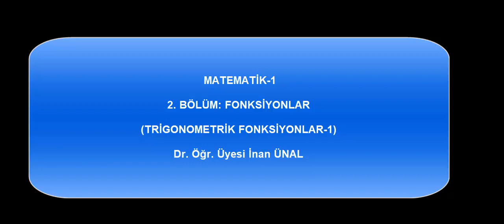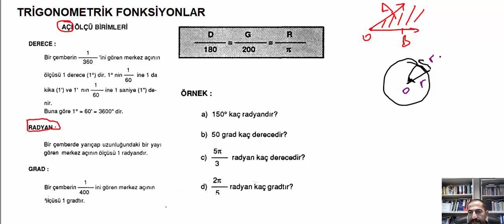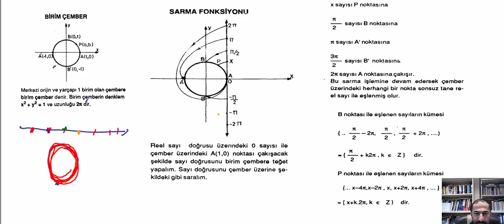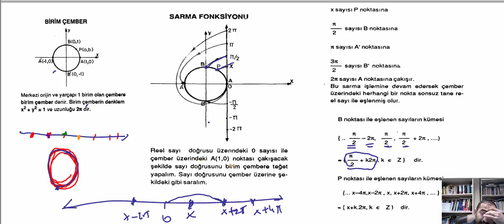23. TRİGONOMETRİ-1: AÇI ÖLÇÜLERİ, TRİGO. ORANLAR, SARMAL FONK. | ÜNİVERSİTE MATEMATİĞİNE GİRİŞ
Kalkülüs dersi için gerekli alt yapıyı oluşturuyoruz. Bu videoda trigonometri işliyoruz.

Videolar hakkında görüş ve önerileriniz için web sitemi ziyaret edebilirsiniz.

Dr. İnan Ünal